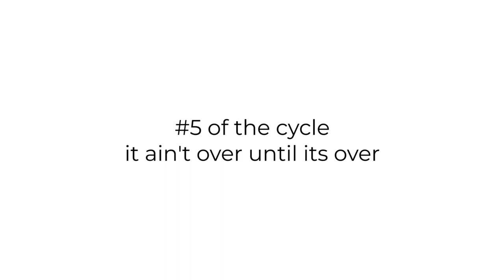IMAF 2021 - BBB Johannes Deimling, Germany - "The dance of the receptors"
About artist:
BBB Johannes Deimling, born 1969 in Andernach on the Rhine, is a visual artist and works in the fields of performance art, video art, drawing and art film. Since 2016 he is married to the Polish photographer Monika Deimling and both are also sharing an artistic collaboration.
Central to Deimling's work is the creation of visual, poetic imagery that intentionally eludes direct logic while offering a metaphorical perception. The images in the form of performances, drawings, video and film works are intended to trigger new images in the viewer. Deimling is not primarily interested in what one sees, but rather in what one does not see: the images in the minds of the viewers.
BBB Johannes Deimling has invested a large part of his artistic research in teaching and learning performance art processes since 1997. He works internationally at art academies and art universities as a professor, lecturer and teacher of performance art. In 2008 he founded the international art and education project PAS | Performance Art Studies and has been artistic director since then.